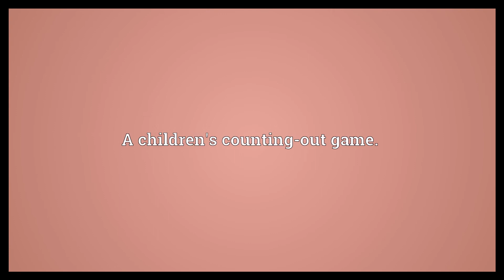Tinker, tailor Meaning